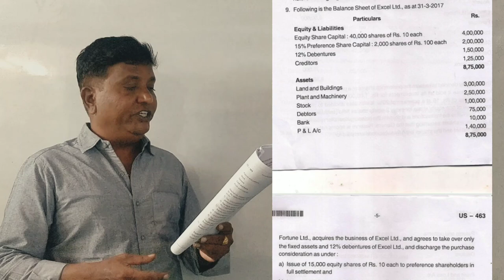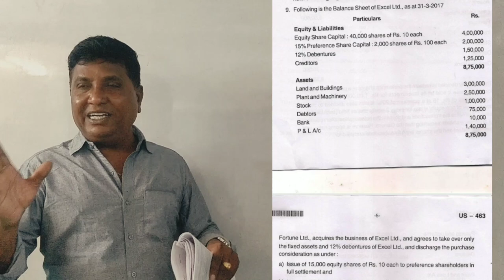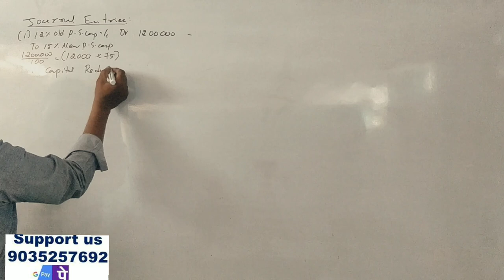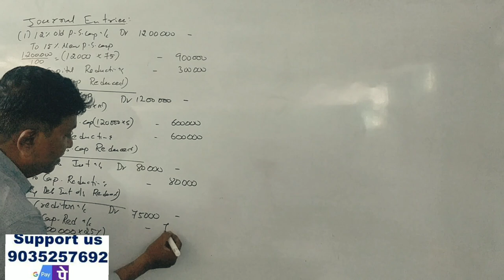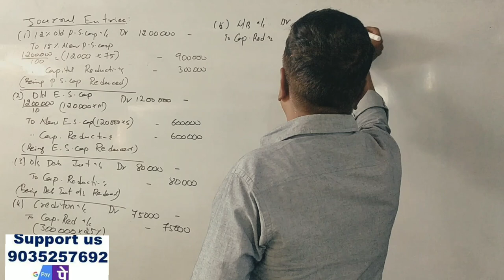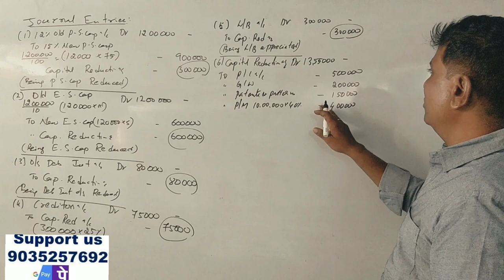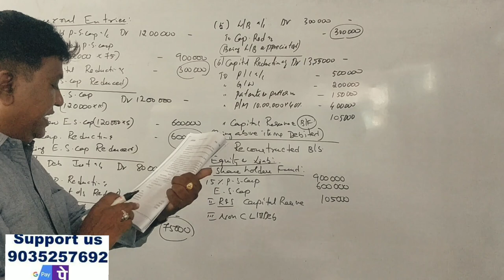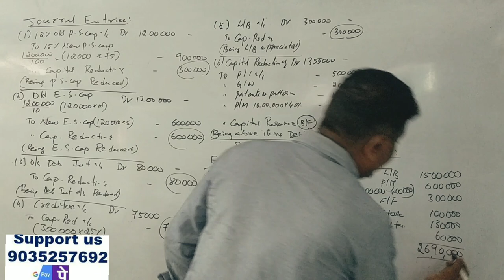Internal Reconstruction in Kannada PART 6 - B.Com 2018 Question Paper 14 Marks (By Srinath Sir)